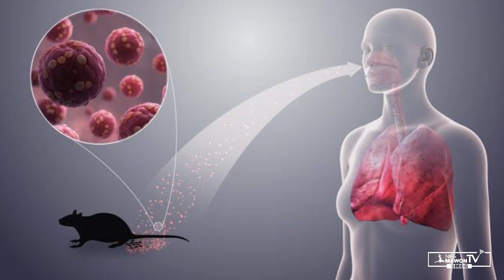Vinn kwape rat - Smog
Yon fason rapid pouw pwotejew santew kont rat.